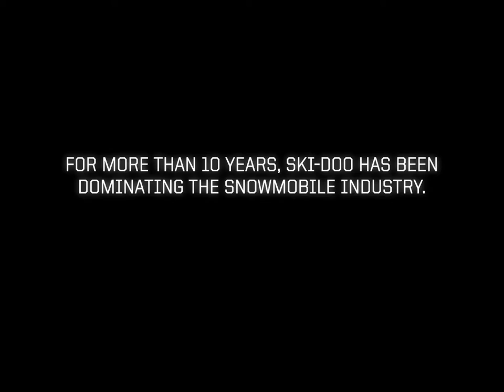Ski Doo Snowmobile 10 Year Anniversary